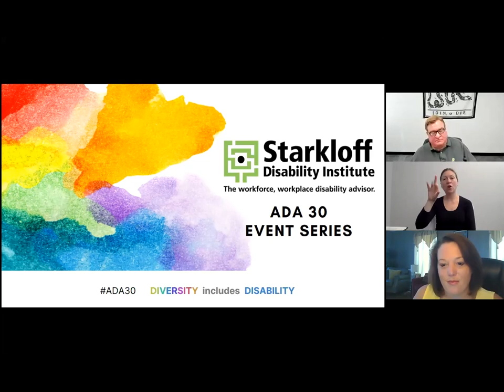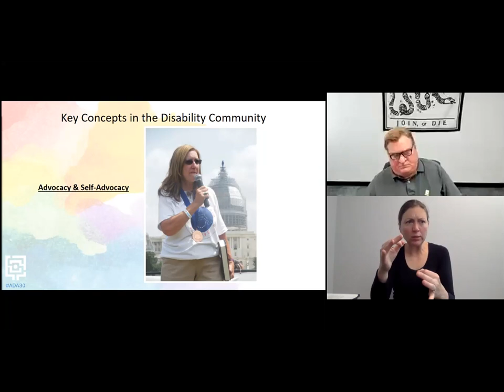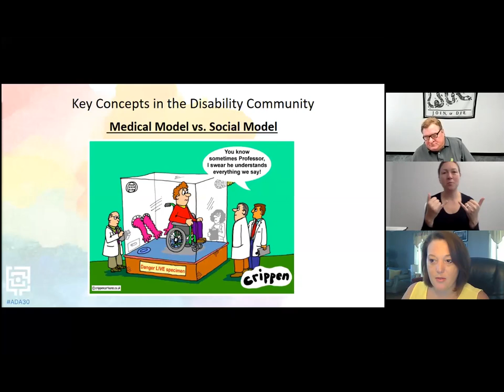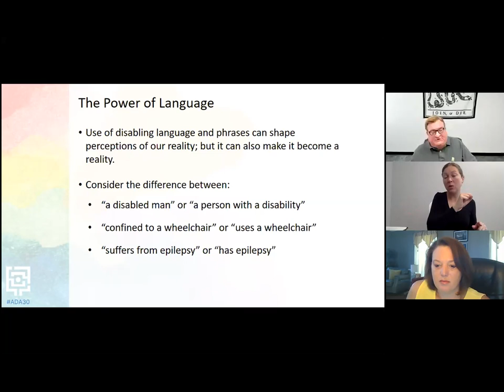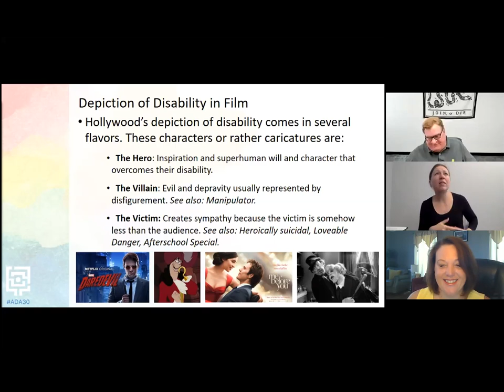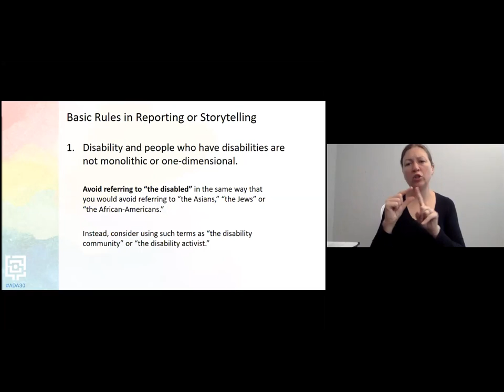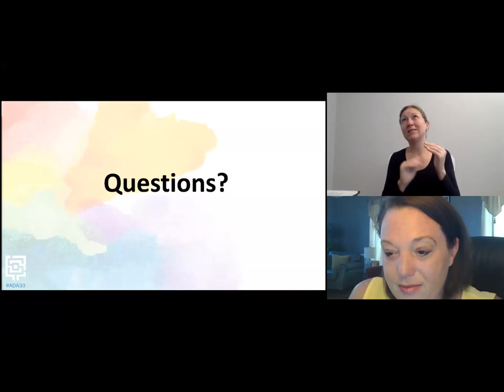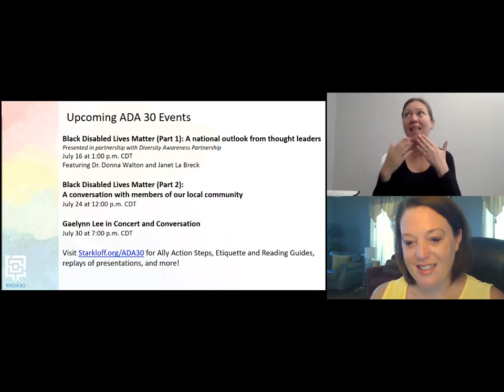Reporting on Disability with Dignity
When writing about a person with a disability, is the first word that comes to your mind "inspirational"? If so, this is the webinar for you! In this interactive webinar, you will learn:
- the historical representation of people with disabilities in the media
- common misconceptions and language mistakes
- how to speak about Disability with dignity and from an empowering point-of-view